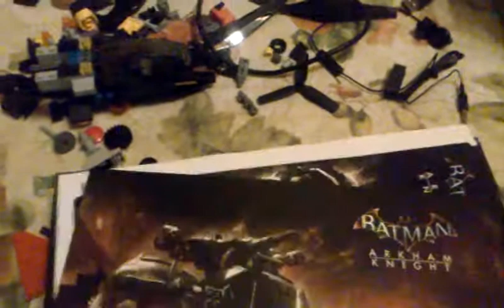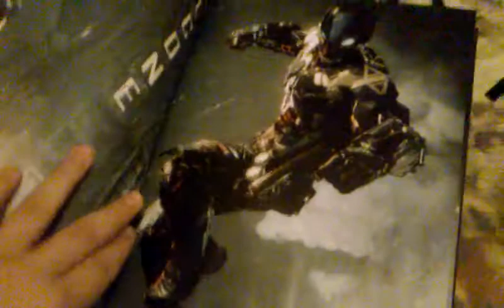I got batman arkham knight